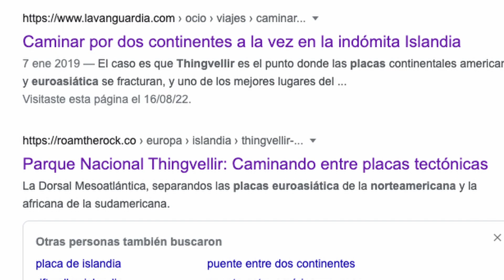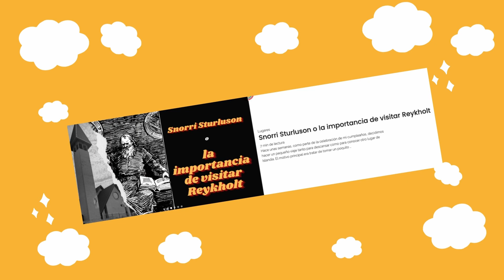Þingvellir (Thingvellir)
¡Hola!

El día de hoy les hablo de cosas sobre el parque Þingvellir.
Unos datos sobre el video: algunas imágenes son de Canva y otras del internet. El fragmento mencionado es del canal de Youtube "Just Icelandic" y del canal "Professor Agust Gudmundsson", de los cuales aprendí mucha de la información proporcionada. La música utilizada es de la Biblioteca de Youtube.